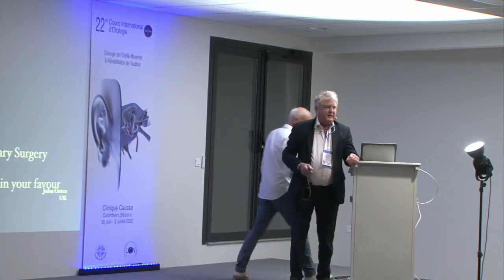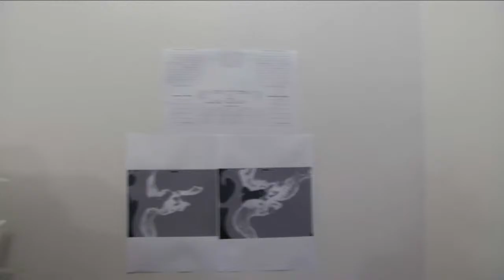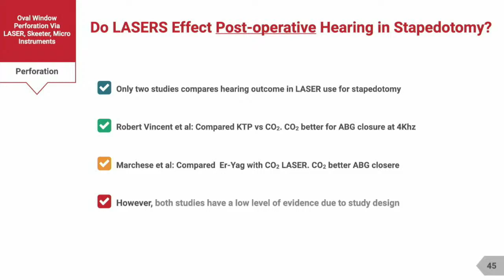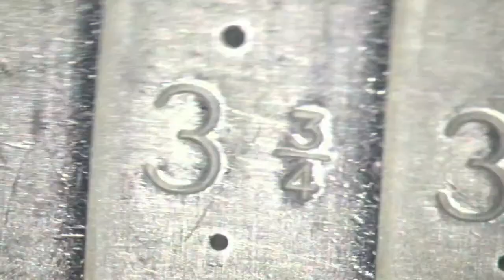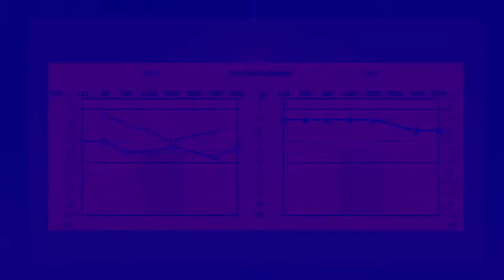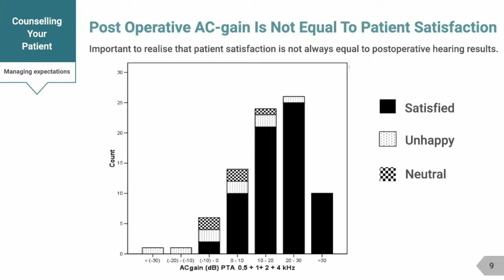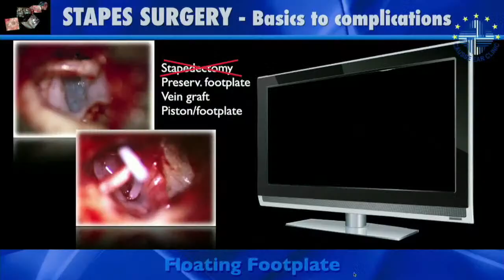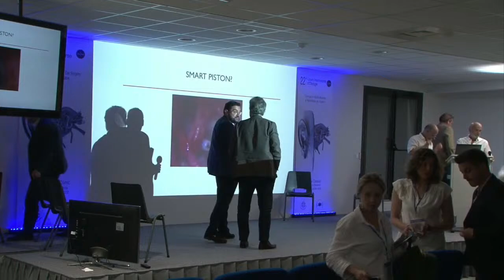The 22nd International Otology Course of the Causse Ear Clinic June 30-July 2, 2022. DAY 1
Come and join us live for the live broadcast of the 22nd International Otology Course of the Causse Ear Clinic June 30-July 2, 2022.
Live broadcast of live surgery and conferences.
We understand that this year due to Covid and other issues you may not be able to join us physically at the Causse Clinic for the workshop. So we offer you the broadcast.